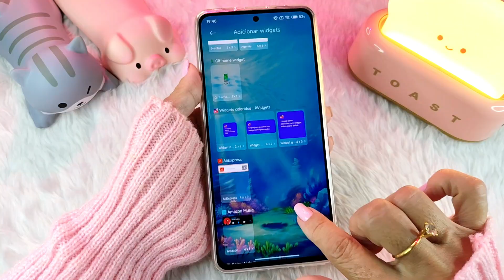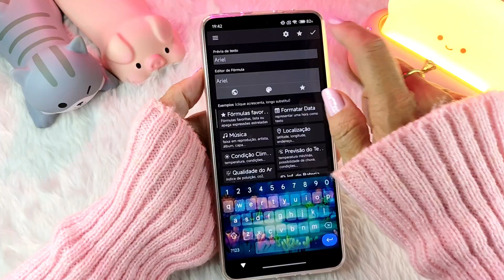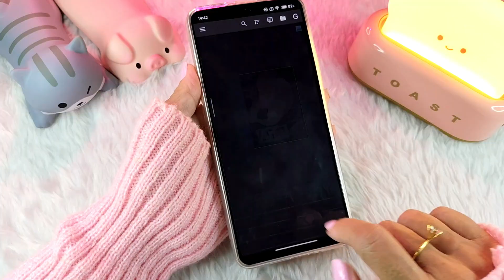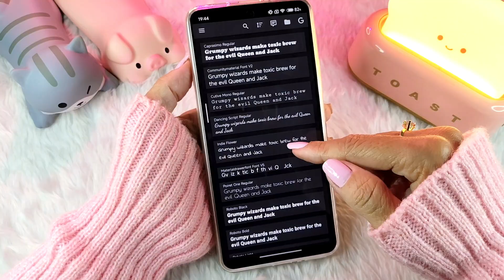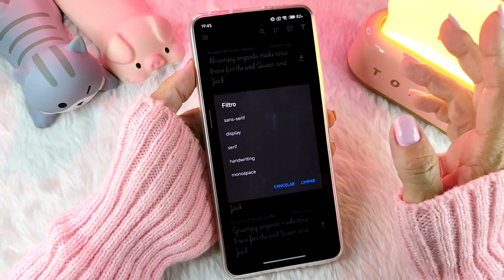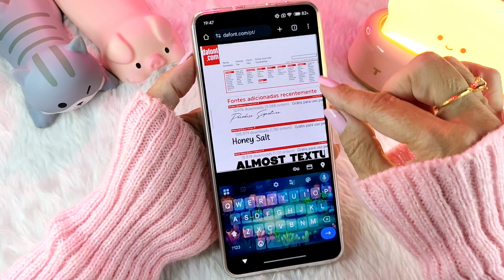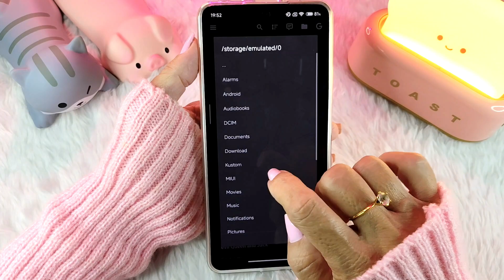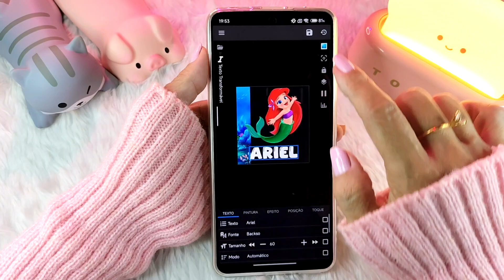COMO ADICIONAR FONTES (LETRAS) DIFERENTES NO KWGT Em 2025 - O MELHOR APP DE WIDGETS PARA SEU ANDROID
Nesse vídeo eu mostro como adicionar letras diferentes no KWGT Pro em 2025. O melhor aplicativo de widgets para deixar seu celular Android mais bonito!